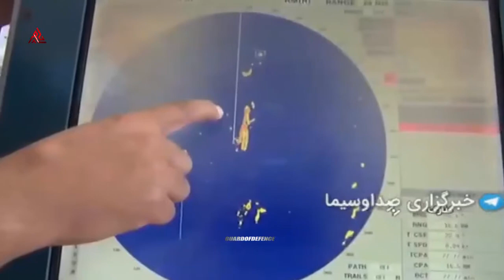Amazing! Iran Navy Deploys Alborz Frigate To The Persian Gulf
Iranian naval forces and a visiting flotilla of warships from the Pakistan Navy have staged joint exercises in the Persian Gulf, which extended to the Strait of Hormuz and the northern part of the Indian Ocean.